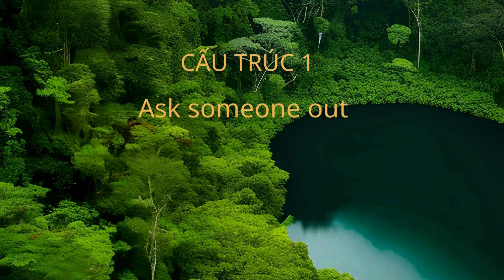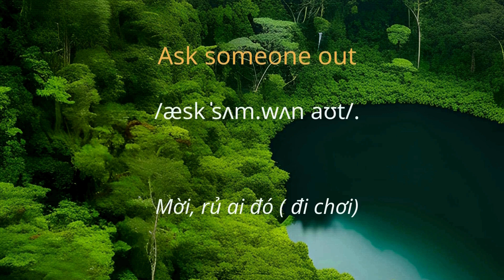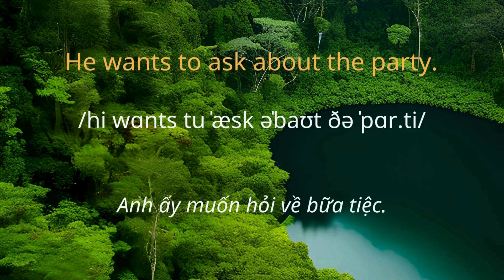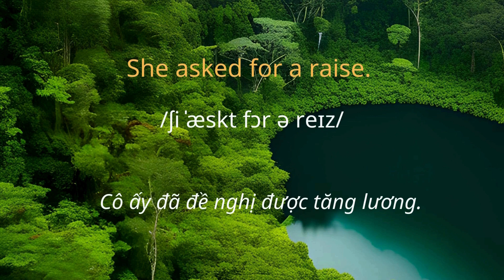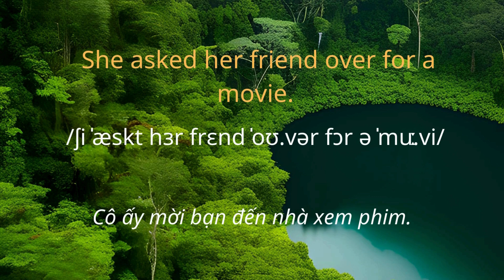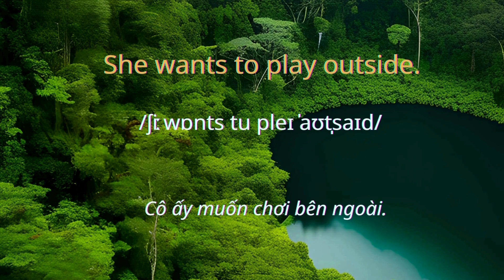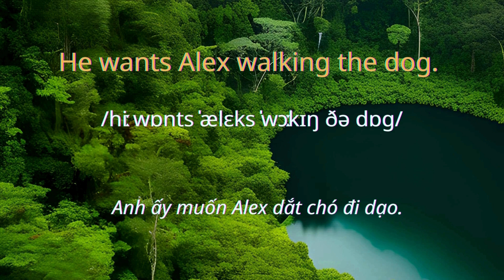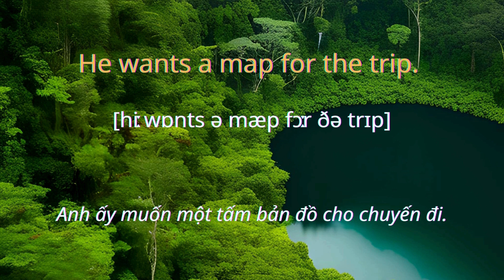Làm Chủ10 Cấu Trúc Tiếng Anh|Ghép câu thành thao Nói Điều Muốn Nói|Câu Đơn giản sử dụng thường xuyên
Làm Chủ10 Cấu Trúc Tiếng Anh Ghép câu thành thao để nói những gì bạn muốn nói| .  Mẫu Câu Đơn giản sử dụng thường xuyên, Bạn cần thành thạo để trò chuyện với người nước ngoài.

Để luyện tập các mẫu câu này, bạn có thể làm theo các bước sau:

hoctiengAnh giaotieptiengAnh tiếngAnh tiengAnhonline tienganhgiaotiep Tiếng Anh giao tiếp # 800 Câu Tiếng Anh # mẫu câu tiếng Anh# Tiếng anh 102# cụm từ tiếng Anh đơn giản #100 Cấu Trúc Tiếng Anh#Nghe Nhiều Lần Và Dễ Học# Ghép câu thành thao